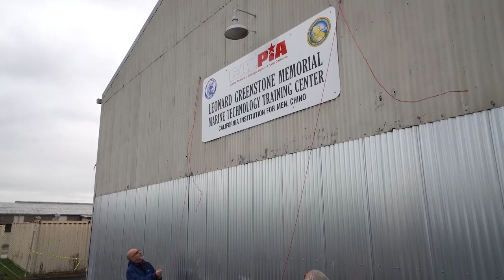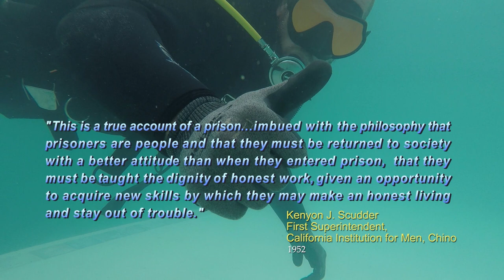CIM Dive School Rededication 2018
This is a brief overview of CalPIA's rededication ceremony for the Leonard Greenstone Memorial Marine Technology Training Center at the California Institution for Men in Chino, California in 2018.